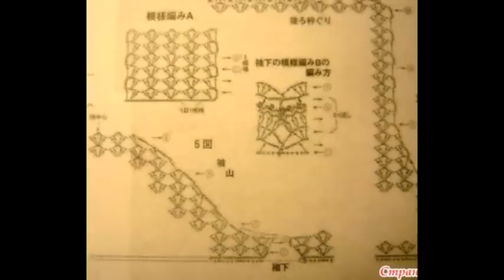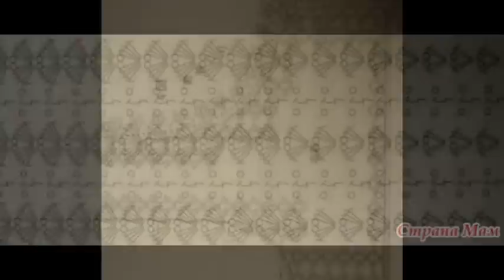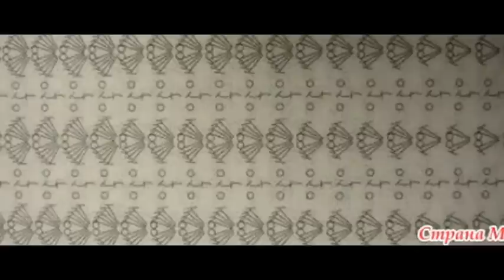Crochet Patterns| for free |crochet baby dress| 1923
Crochet Patterns - 1000's of Projects & Tutorials - allfreecrochet.com, easy crochet baby dress for beginners, ‎
1000+ Free Crochet Patterns for Every Skill Level - The Spruce
50+ Free Easy Crochet Patterns and Help for Beginners | FaveCrafts ...
50 Beginner Crochet Hat Patterns | AllFreeCrochet.com
28 Easy Crochet Prayer Shawls | AllFreeCrochet.com
62 Simple Crochet Patterns for Ponchos | AllFreeCrochet.com
61 Crochet Headband Patterns and Accessories | AllFreeCrochet.com
Crochet Patterns| for free |crochet stitches| 1014 - YouTube
32 Free Crochet Shawl Patterns, Crochet Ponchos & More ...
61 Crochet Headband Patterns and Accessories | AllFreeCrochet.com